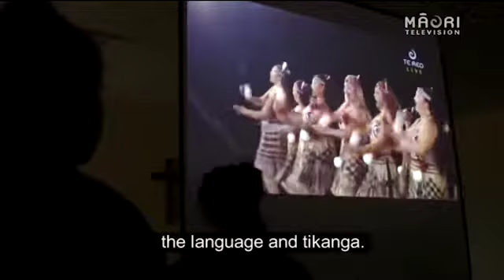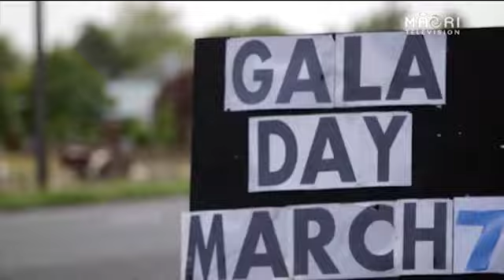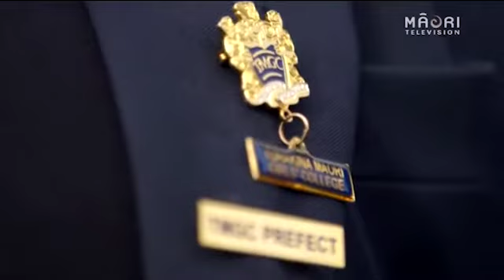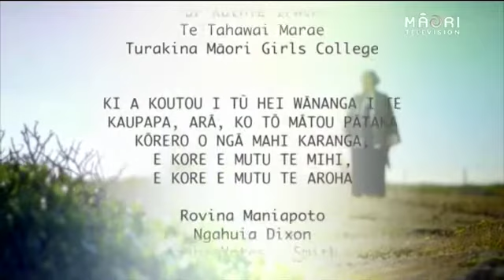TW, K1: Karanga; the first vo maori television 20151116 2000, EP7 1